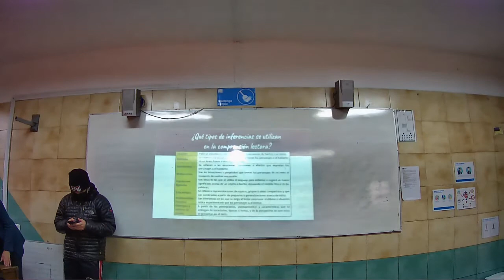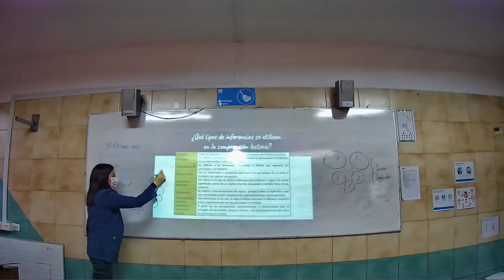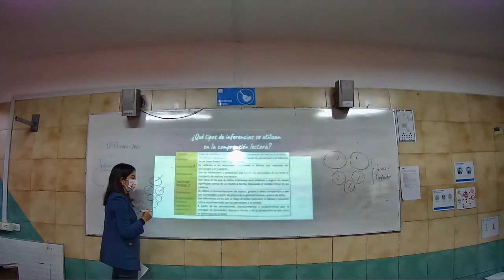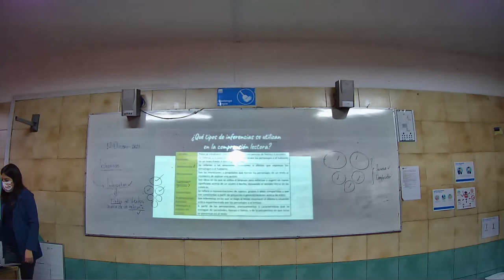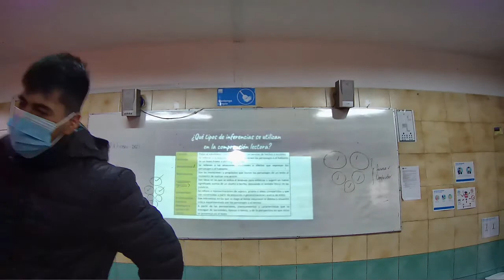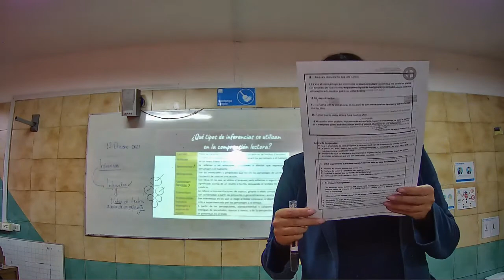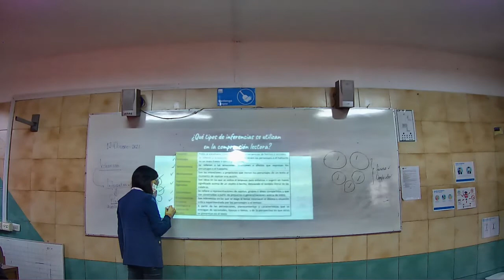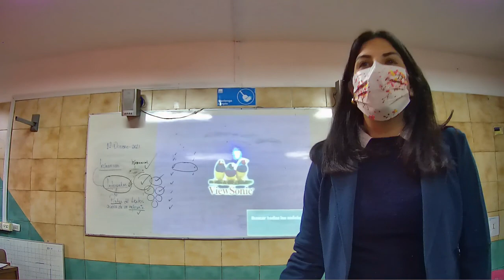Presencial Dif Lenguaje Cuarto Medio A 12 Octubre